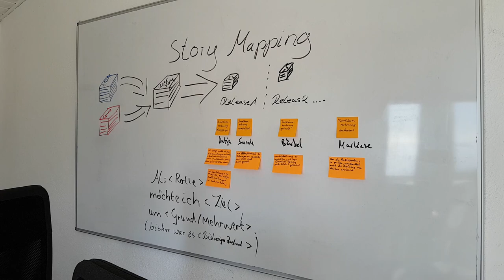Tagebuch - Walkthrough durch das Wolfhouse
In diesem Video zeige ich primär die Ausstattung, die Zimmer und die Location.